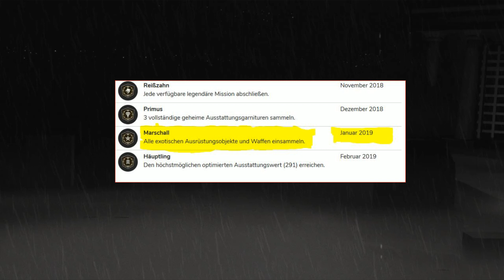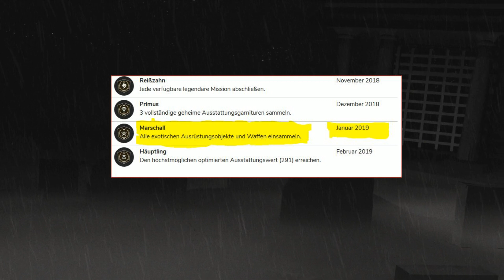WICHTIGE SHIELD NEWS ZU DIVISION 2/GERMAN